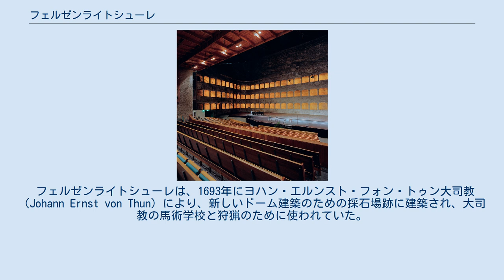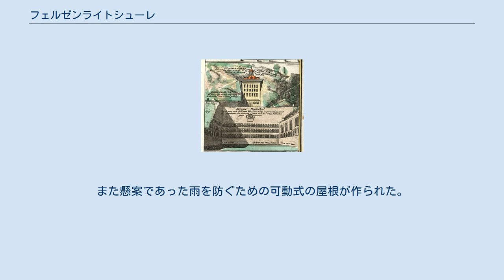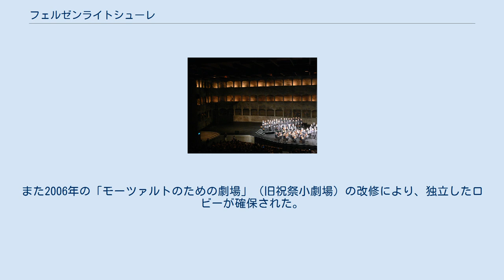フェルゼンライトシューレ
フェルゼンライトシューレ（1712年） フェルゼンライトシューレ（2009年） フェルゼンライトシューレでのコンサート フェルゼンライトシューレ（Felsenreitschule、岩窟乗馬学校）はオーストリアのザルツブルクにある劇場。
フェルゼンライトシューレの意味はFelsen（岩壁）、Reitschule（馬術学校）、つまり馬術学校裏の岩盤を利用した劇場で、舞台が岩に囲まれたオープンエアの珍しい劇場。
『サウンド・オブ・ミュージック』のコンテストの会場になったことでも有名。
 フェルゼンライトシューレは、1693年にヨハン・エルンスト・フォン・トゥン大司教（Johann Ernst von Thun）により、新しいドーム建築のための採石場跡に建築され、大司教の馬術学校と狩猟のために使われていた。
現在舞台を取り囲んでいる三層に重なった96のアーチからなる岩盤は、馬術学校当時の観客席である。
ロビーの天井には『テュルケンシュテッヘン』（Türkenstechen）と呼ばれる巨大なフレスコ画が描かれている。
1926年からザルツブルク音楽祭に使用され、屋外の劇場であり残響は少なく音楽にはあまり適していないが、反面演劇には最適である。
しかし岩盤を有効に利用した演出により、音響のマイナス点をカバーしてなお余りあるオペラが上演されてきた。
多くの上演が三層アーチをそのまま生かしたセットを組むため、舞台の全景としては似た印象を与える。
 1968年から1970年にかけてクレメンス・ホルツマイスター（de:Clemens Holzmeister）による改修が行われ、1,549の座席、40mの幅の舞台、舞台下に4mの空間が確保された。
また懸案であった雨を防ぐための可動式の屋根が作られた。
また2006年の「モーツァルトのための劇場」（旧祝祭小劇場）の改修により、独立したロビーが確保された。